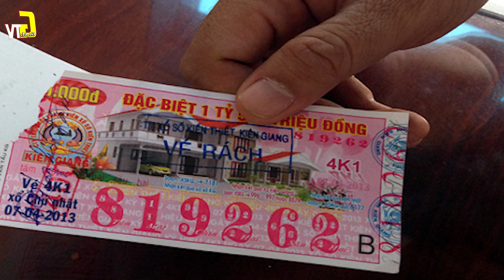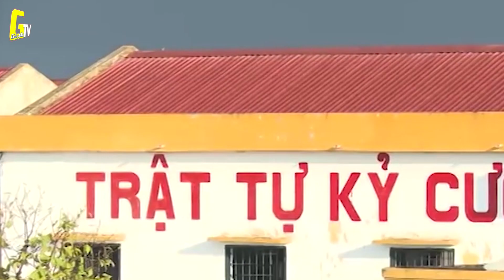Người Vợ Trúng Số Độc Đắc 2 Tỷ, Giấu Chồng Sử Dụng 1 Mình Dẫn Đến Bi Kịch Gia Đình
Chỉ vì một tờ vé số độc đắc trị giá 2 tỷ đồng,người vợ đã sát hại chồng bằng nhiều nhát đâm ,lấy đi sinh mạng của người chồng xấu số…Cha mất mẹ đi tù,những đứa con thơ bơ vơ lạc lõng. Bi kịch mang tên Đặng Thị Hồng Giang…Mua vé số cầu may nhưng chị Đặng Thị Hồng Giang cũng không ngờ nó lại bắt đầu cho một quãng đời bi kịch. Sau ngày trúng số độc đắc, cuộc sống gia đình chị ngày càng xảy ra nhiều tranh cãi vì tiền bạc. Khi mâu thuẫn lên đến đỉnh điểm thì kết cục đau lòng của người vợ giết chồng chính là hậu quả của sự tham lam vô độ ấy.Để  biết thêm về nội dung chi tiết,xin kính mời quý vị và các bạn cùng theo dõi chuyên án ngày hôm nay.